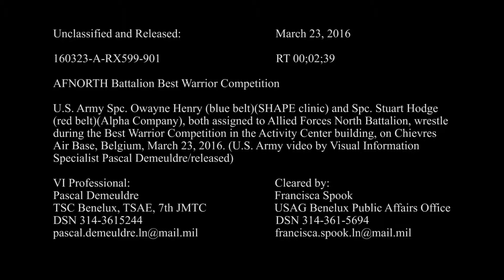AFNORTH Battalion Best Warrior competition 1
Credit: Pascal Demeuldre | Date Taken: 03/23/2016
U.S. Army Spc. Owayne Henry (blue belt)(SHAPE clinic) and Spc. Stuart Hodge (red belt)(Alpha Company), both assigned to Allied Forces North Battalion, wrestle during the Best Warrior Competition in the Activity Center building, on Chièvres Air Base, Belgium, March 23, 2016. (U.S. Army video by Visual Information Specialist Pascal Demeuldre/released)